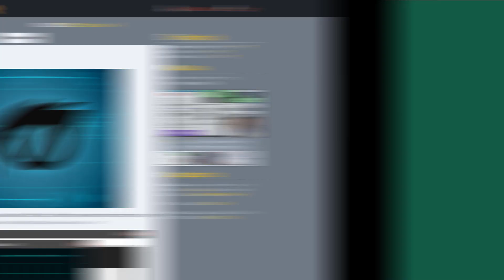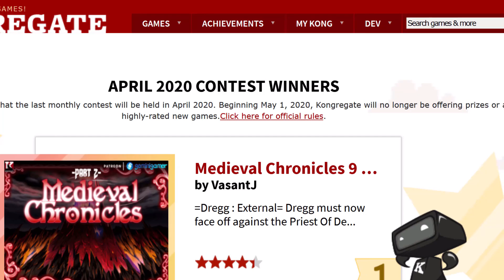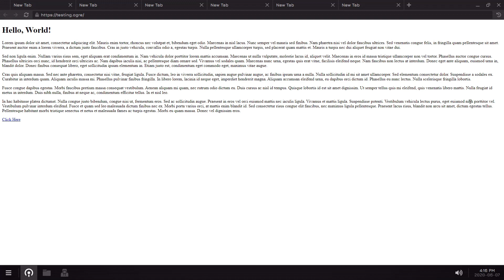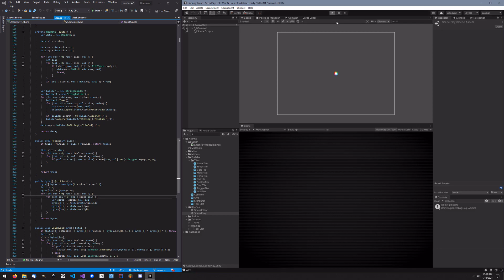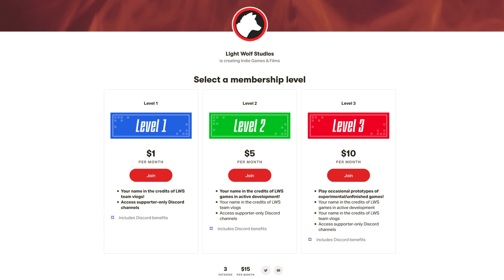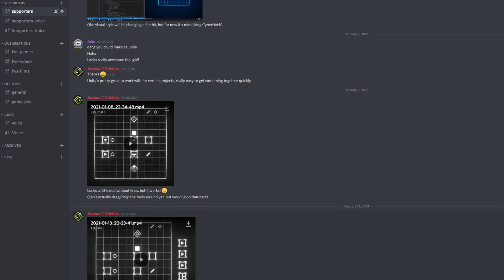So... what's the plan with my Steam game?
With all the crazy twists & turns this game has taken, I'm sure it's been a little confusing! So here's a breakdown of how it got here, and where the project is headed next...

Become an LWS supporter for $1+/mo! \ (•◡•) /

— Background Music —

// this.vlogNum = 153;